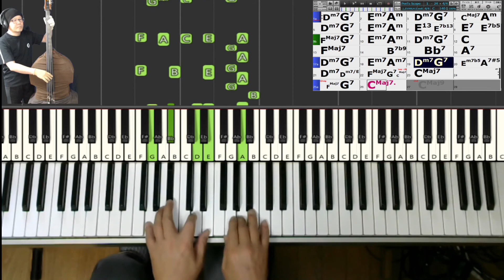【黒本2練習記録】156) PERI'S SCOPE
※カメラがフリーズしてベースが静止画になってしまいました。